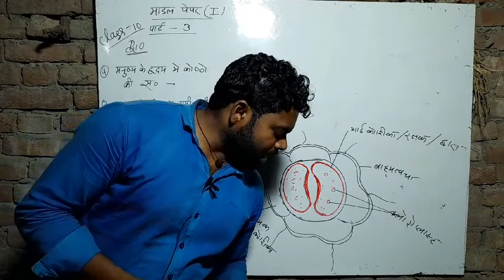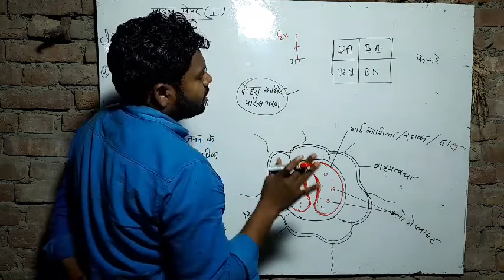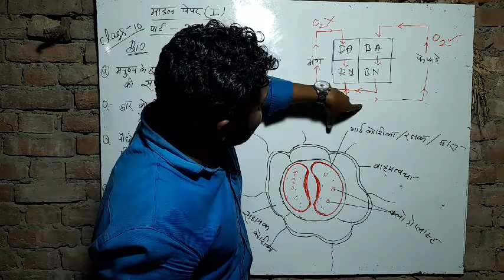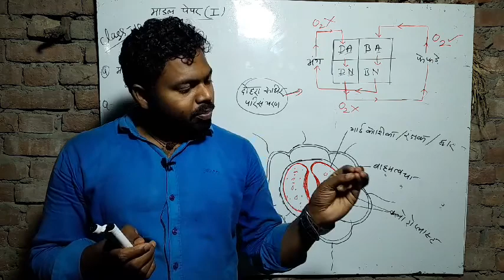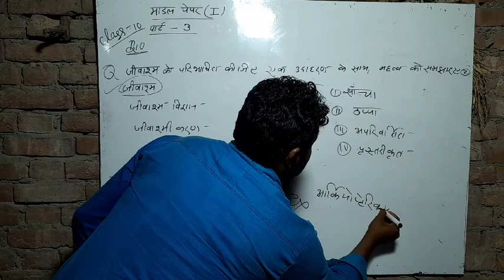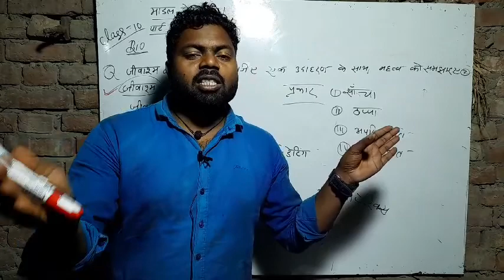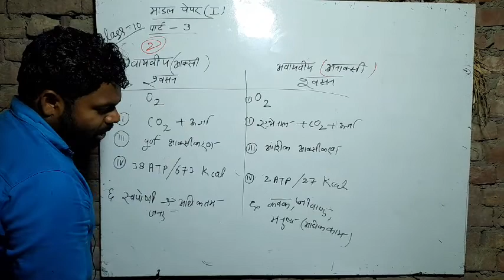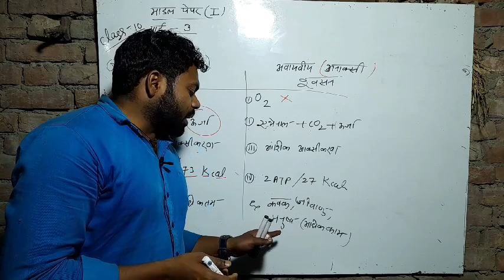CLASS-10 MODEL PAPER PART 3 ' CHEMISTRY AND BIOLOGY